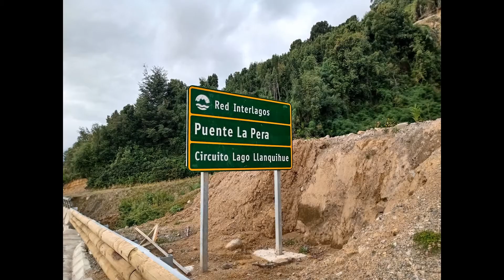Vacaciones 2021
Aprovechando la fase dos de la region de los lagos y la comuna de Cochamò